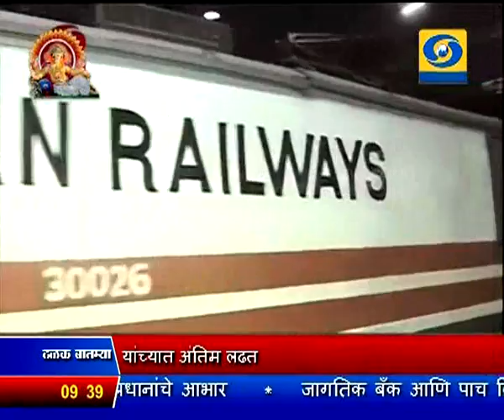11 Sept 2016 0930 News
ठळक बातम्या. जम्मू - काश्मीरमध्ये लष्कराच्या कारवाईत सात दहशतवाद्यांना कंठस्नान, एक जवान शहीद

काश्मीरमध्ये अशांतता निर्माण करणाऱ्या फुटीरतावाद्यांविरोधात केंद्र सरकारनं कठोर कारवाई करावी - बाबा रामदेव यांची मागणी

नागपूर शहराला ' स्मार्ट सिटी ' करण्यासाठी राजकीय पक्षांसह विविध क्षेत्रातल्या मान्यवरांनी एकत्र यावं - मुख्यमंत्र्यांचं आवाहन

स्पॅनिश बनावटीच्या सुपरफास्ट टॅल्गो रेल्वेगाडीची अंतिम चाचणी यशस्वी

अमेरिकन खुल्या टेनिस स्पर्धेच्या पुरुष एकेरीत आज जोकोविच आणि वावरिंका यांच्यात अंतिम लढत